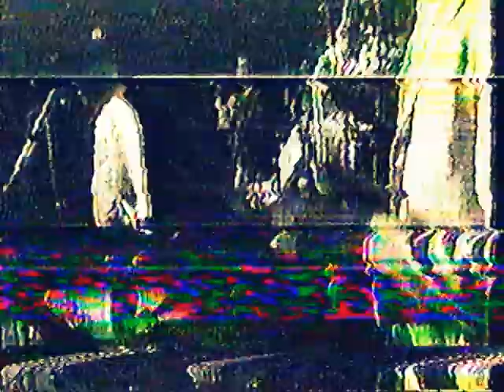The Untouchables- "What's Gone Wrong" (Showtime TV)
Here I am performing one of our hit songs, "What's Gone Wrong". It was filmed at the Lawrence Welk Theatre in Hollywood for Showtime Channel's "Rock of the 80's". if you get the chance, please come visit my